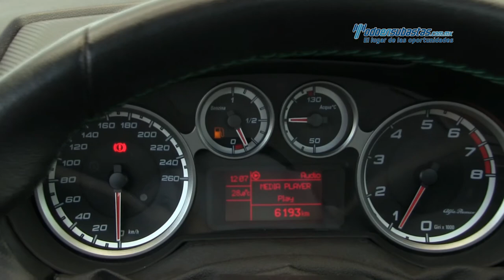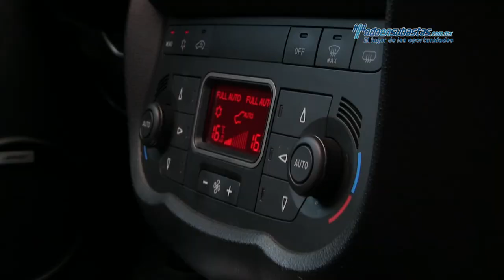Alfa Romeo - Mito Quadrifoglio 2013 - D1201460